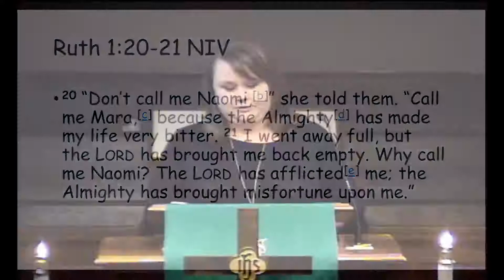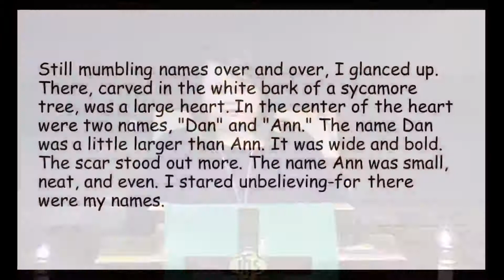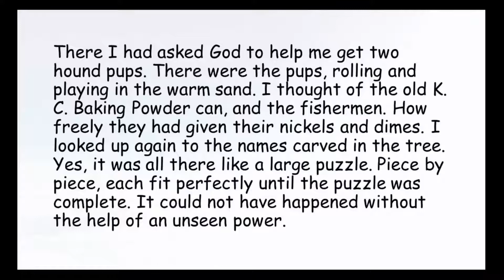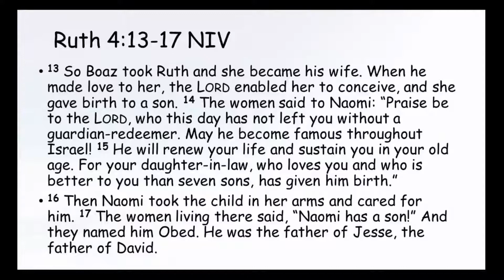Traditional 10/03/21 "From Bitterness to Faith" Amanda Davis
"From Bitterness to Faith" Amanda Davis